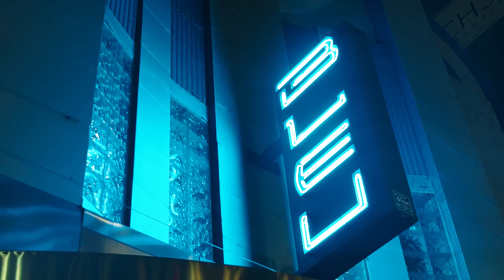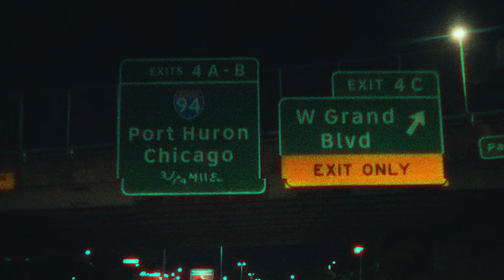Babyface Ray - Off Rap (Official Video)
Download the album "The Last One Left"

ABOVE ALL